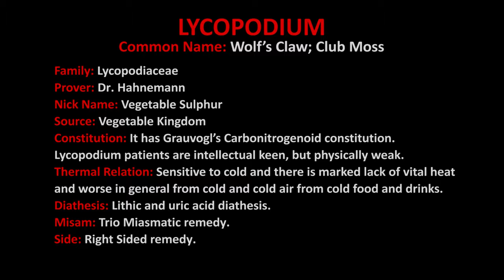A short movie on the Lycopodium drug in English Language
Schwabe India presents a short movie on the Lycopodium drug in English Language. This video depicts a story of the characteristics of the homeopathic remedy Lycopodium.

Lycopodium is a homeopathic remedy suited to people intellectual in nature, suffering from urinary and digestive disturbances.

Watch our video till the end to know how SchwabeIndia's Lycopodium medicine helps you out to overcome the Lycopodium problems.

We at Schwabe India are ready to listen to the individual’s experience of a problem. Share yours in the comment box.

𝐀𝐛𝐨𝐮𝐭 𝐒𝐜𝐡𝐰𝐚𝐛𝐞 𝐈𝐧𝐝𝐢𝐚 -

A German pharmacist, Dr. Willmar Schwabe (1839 – 1917), one of the pioneers in homeopathy, was so dissatisfied with this situation that he had the motive action to set quality standards for the production of homeopathic medicines.

With each following generation, Schwabe group continued to grow. The values of the founder, reliability, innovation, quality, and responsibility, still guide the company’s evolution. These are the principles on which our success is based.